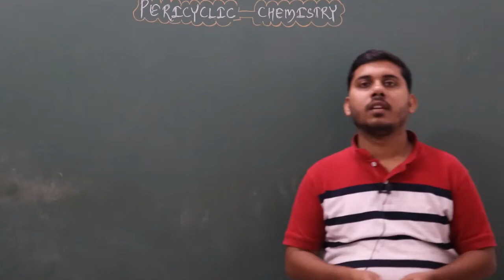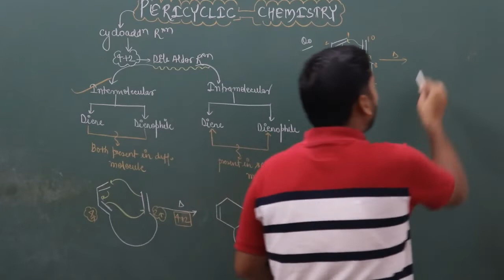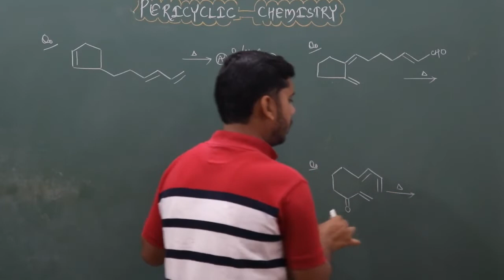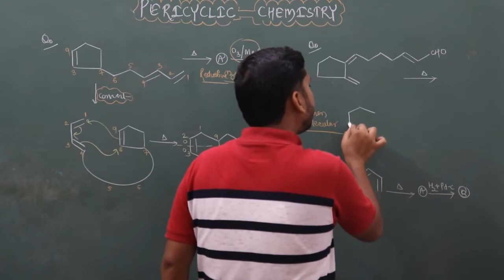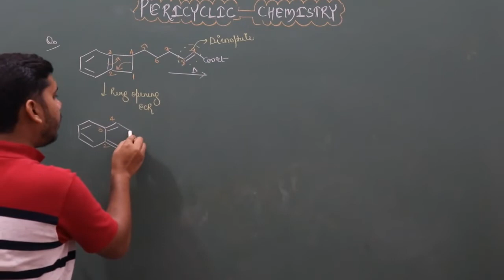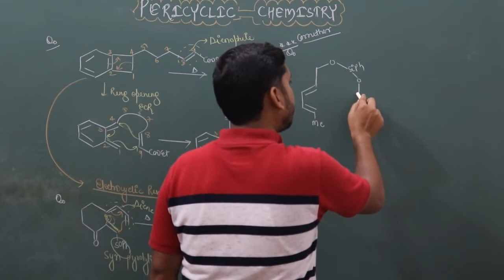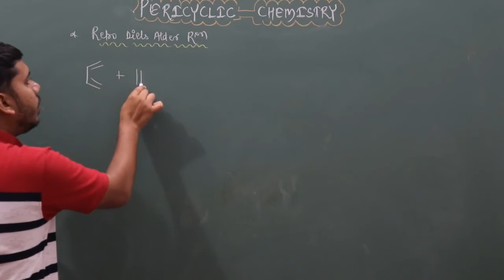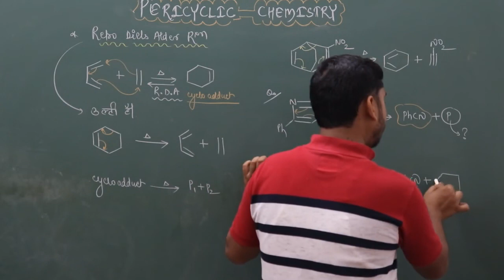PERICYCLIC || LECTURE-22 || NET AND GATE SPECIAL